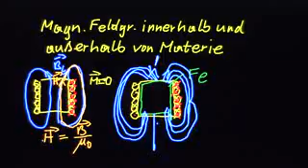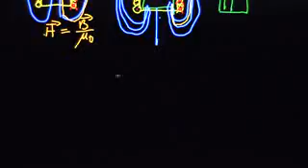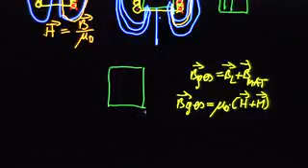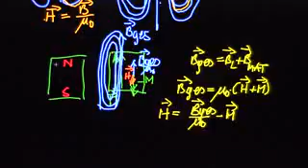3 12 Magnetfeld Feldgrößen innerhalb und außerhalb der Materie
Zusammenfassung des Verhaltens von B, H und M in und um eine mit magentisierbarer Materie gefüllten Zylinderspule.